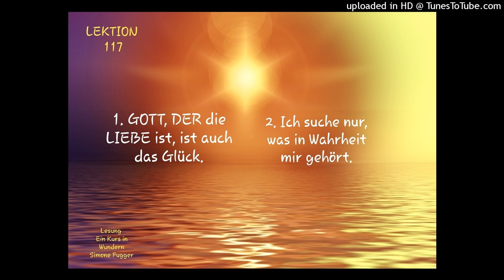Lektion 117 Wiederholung der Lektionen 103 & 104 Ein Kurs in Wundern Lesung Simone Fugger 2022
LEKTION 117🙏🏻
Ein Kurs in Wundern
Greuthof Verlag

Zur Wiederholung am Morgen und am Abend:

1(103) GOTT, DER die LIEBE ist, ist auch das Glück.
Ich will mich daran erinnern, dass die Liebe Glück ist und dass nichts anderes Freude bringt. Und deshalb will ich keinerlei Ersatz aufrechterhalten an der Liebe Statt.

2.(104) Ich suche nur, was in Wahrheit mir gehört.
Die Liebe ist mein Erbe und mit ihr die Freude. Dies sind die Gaben, die mir mein VATER gab. Ich möchte alles akzeptieren, was in Wahrheit mein ist.

Zur vollen Stunde:
GOTT, DER die LIEBE ist, ist auch das Glück.
Zur halben Stunde:
Ich suche nur, was in Wahrheit mir gehört.